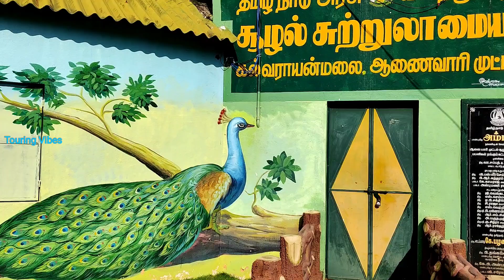Anaivari Muttal Attur Dt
DOJ:16-April-2022

Anaivari Muttal Ecotourism centre Attur district

Parking:₹20,₹50,₹100  - bike, car, minivan/bus
Boating available: Adults ₹50 Children ₹20